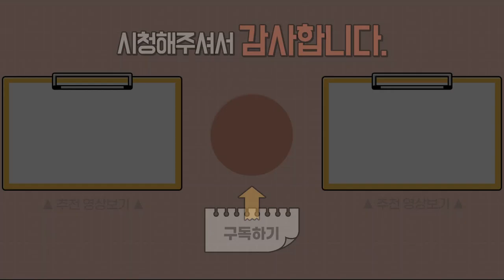플로어타임과 사회적 관계 형성2 : 정서발달 1~2단계 강화를 위한 전략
(영상 내 영상 교육자료▼)
정회원은 플로어타임 홈스쿨 또는 한국플로어타임센터 이용자에 한함을 양해부탁드립니다.*

닥터 토마토의 자연주의 정신의학
Dr.tomato의 natural medicine for mental health & Development

▶ i-tomato
*skyfe : itomato

안녕하세요.

이번 시간에는 발달 단계 1-2단계를 안정적으로 지원하기 위해서

우리가 어떤 전략을 써야 할지 발달의 기본 바탕이 되는 1-2단계를

어떻게 촉진할 수 있는가에 대한 주제로 함께 이야기 해보도록 하겠습니다.

발달 단계 1-2단계는 말 그대로 집을 지을 때

가장 기본 바탕이 되는 지반이라고 할 수 있습니다.

아이가 스스로 자기를 인식하고 타인을 인식하고

또 공동주의를 만들어 낼 수 있을 정도의 안정된 집중력과

관계를 만들어 낼 수 있는 역량을 갖게 되는 것입니다.

이때 우리의 목표는 사실 첫째는 공유된 어떤 주의집중

서로 마주 보고 눈 맞추고 함께 즐거워하고, 함께 통하는 느낌을 갖는 것

그리고 함께 무언가 할 수 있는 것들을 가능하게 하는 그런 기초를 확립하는 것입니다.

아마도 발달에 어려움을 겪고 있는 아동들에게

가족분들에게 제일 먼저 마주하는 어려운 과제일 거라고 생각합니다.

뭔가를 아이랑 함께 하고 싶은데

아이가 자꾸 돌아서거나 거부하고

또 아이랑 눈이 마주치고 싶은데

아이가 자꾸 피하고 혼자만 노력을 하고

억지로 해야만 간신히 몇 번 상호작용이 가능하고

그조차도 아이가 정말 좋아서 하는 건지

아니면 늘 하던 대로 기계적으로 하는 것인지에 대해서

좀 확신이 안 선다거나 할 때

부모님들이 가장 걱정하고 그때 또 온갖 노력을 다해서

아이와 함께 뭔가 해보려고 하시고

말 한 두 마디라도 더 가르쳐 보시려고 많이 말을 해주시고 이렇게 노력을 많이 하십니다.

하지만 많은 경우에도 노력한 만큼의 효과를 얻지 못하고 실망도 많이 하시게 되죠.

이때 부모님들이 가장 먼저 하셔야 할 것은

내 생각중심으로 노력의 강도를 정하고 더 높이는 것이 아니라

아이의 눈높이에 나를 맞추는 것입니다.

아이를 관찰해보는 것부터 시작을 해볼 수가 있을 것 같아요.

그래서 어느 순간, 어느 상황에서

아이랑 나랑 가장 소통이 잘 되었는지를 한번 생각을 해보시고

노력을 머리에 떠올리고 그리고 어떤 때에 아이가 잘 따라왔는지

그리고 어느 순간에 아이가 거부하는 반응을 보였는지

어떤 순간에 아이와 나의 감정이 딱 맞게 서로 간에 공동주의가 형성이 되었는지

이런 순간들을 떠올리고 또 반대의 경우도 떠올리고 해서

아이의 가장 편안하고 안정되게 집중할 수 있었던 순간을

기획하고 만들어 내시는 것부터 시작을 하셔야만 합니다.

어떨 때 아이가 가장 나와 공동주의 집중이 잘 되었을까? 생각해보면

아이가 좋아하는 것, 아이가 자연스럽게 흥미있어 하는 것에 함께 반응을 해주었을 때

또는 잠들기 전에 편안한 환경에서

아이가 좋아하는 것을 지속적으로 제공했을 때 이럴 때가 있을 것 같습니다.

여기서 우리가 했던 것은 어떤 것이죠?

아이의 정서를 그냥 따라가는 것이었을 것입니다.

즉, 아이의 발달 수준의 우리를 맞추는 순간입니다.

예를 들자면, 아이가 아직 장난감을 계속 입에 넣고

빠는 것을 즐긴다면 우리도 그 수준에 맞춰야 하고

또 아이가 단순히 던지고 빙빙 돌고

의미 없어 보이는 어떤 외계어 같은 말을 계속 중얼거린다면

우리도 그 수준에 맞춰서 함께 돌아보고

함께 아이랑 장단 맞춰서 소리를 내보는 것. 이것입니다.

이렇게 하면서 아이의 반응을 살피고

아이가 즐거워하는 포인트를 찾아 그것을 더욱 즐겁게 만들어 주는 방식입니다.

이것은 아이의 신체 나이와는 별개입니다.

"너는 이제 3 살이니까 장난감을 입에 넣으면 안 돼"

"너는 지금 이렇게 말을 하면 안 돼. 따라 해봐. 주세요."

이렇게 정확히 따라 하게 시킨다던가

"블록은 이렇게 쌓는 거야." 라고 가르쳐주는 것이 아니고

아이가 하는 대로 그것을 함께 따라가주면서

그 안에서 아이가 노는 방식의 이유와 아이가 즐거워하는 포인트.

아이가 안정되는 포인트를 찾아내는 것입니다.

아이들이 특정 행동을 지속적으로 반복하는 데는 여러가지 이유가 있을 수 있습니다.

그것이 편안해서 또는 그것이 재미있어서.

아니면 그것밖에 할 줄 아는 게 없기 때문에.

또는 다른 불편한 것을 피하기 위한 방법으로도 사용할 수 있습니다.

만일, 편안해서 또는 즐거워서 하는 행동이라면

그것을 더 즐겁게 할 수 있도록 강화시켜 주어야 할 것입니다.

만약에 방법을 더 할 줄 몰라서, 그것밖에 할 줄 몰라서 그렇게 한다면

아주 조금씩 조금씩 방법을 알려주고 함께하는 방식으로 접근할 수 있을 것입니다.

어떤 불편한 감각을 피하기 위해서 아이가 선택한 행동이라면 어떻게 해야 할까요?

불편한 것을 제거해 주거나 해소시켜주면 되겠죠.

이런 것들은 우리가 해야 할 것인데,

바로 이것이 가능하게 되기 위해서는

우리가 아이의 행동의 이유를 찾고

그 의미를 최대한 우리가 깊이 알아내야 할 것입니다.

그래서 플로어타임의 시작은 관찰에서 시작한다고 제가 지난 시간에 이야기를 드렸습니다.

첫 번째 발달 단계에서 통계적으로 보면

아이들이 감각처리에 어려움을 많이 가지고 있는 것을 볼 수 있습니다.

그중에서도 가장 근본적인 신체의 인식과 관련된 어려움이 가장 많습니다.

그래서 이 단계를 촉진시키기 위해서는

아이들이 스스로의 신체를 인식하고 있고

인식하기 쉬운 어떤 감각적인 신체놀이.

즉, 부모님과의 신체놀이들이 굉장히 중요합니다.

그래서 1-2 단계의 발달에서 가장 중요하고 좋은 장난감은 부모님 자신입니다.

어떤 다른 장난감, 좋고 비싼 장난감이 아니라

부모님들 자신이 가장 아이에게 좋은 장난감이라고 할 수 있습니다.

소통이 잘 되지 않는 아이들도 엄마, 아빠와 신체놀이를 할 때

즐겁게 반응하는 것을 여러분은 많이 경험을 하셨을 것입니다.

다시 정리하겠습니다.

정서발달 1-2단계는 가장 기초적인 단계이고

만일 공동 참여가 안 되고 관계가 만들어지지 않으면

아이는 지속적으로 따로 놀고, 함께 즐기는 노래를 하지 못하고

문제가 생겨도 쉽게 포기하고 피하게 됩니다.

당연히 그렇다면 발달이 더 이루어질 수 없는 거겠죠.

그리고 아이가 이 감각변조의 장애로 인해서

각성 수준이 너무 높거나 너무 낮을 경우,

쉽게 짜증내고 흥분하고 아니면 반대로 멍하게 있으면서

특정한 감각추구만 보일 수도 있습니다.
(이하 생략)